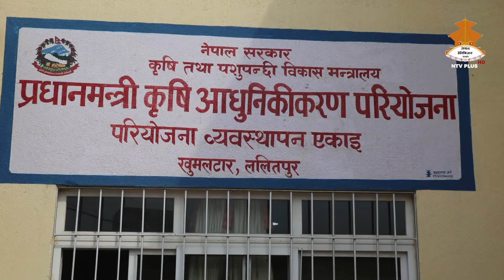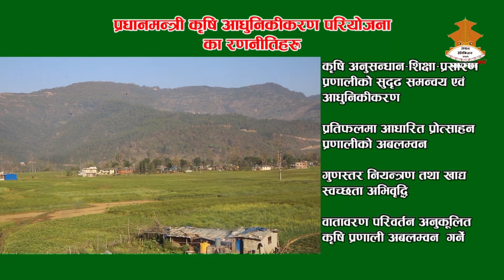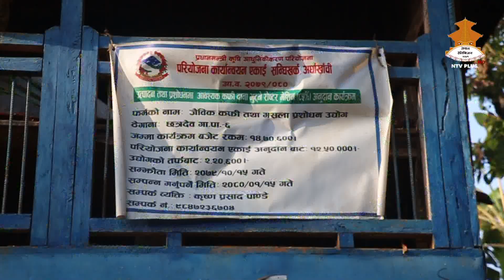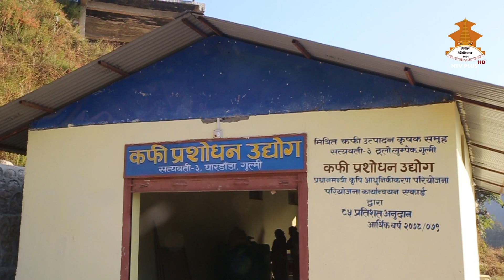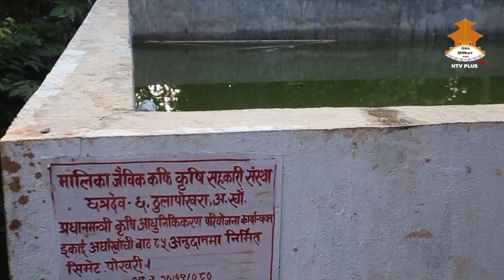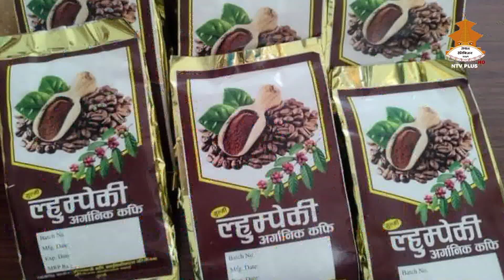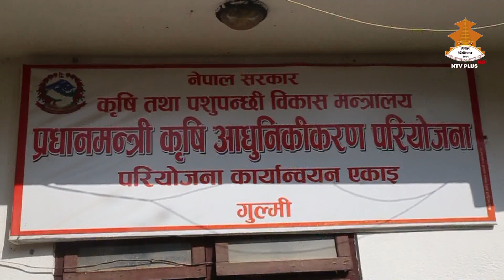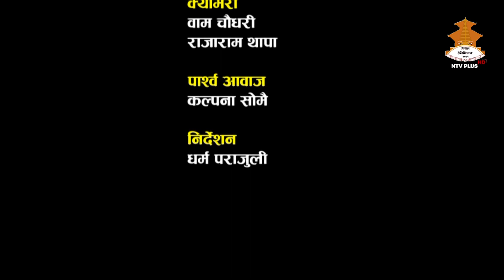कफीको व्यावसायिक उत्पादन विस्‍तारमा परियोजनाको प्रयास।